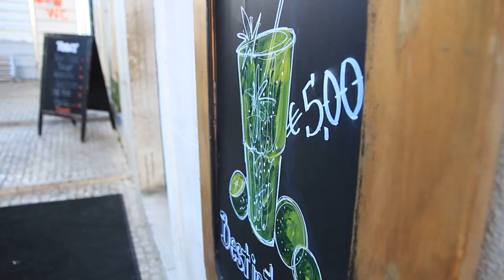Free Stock Footage